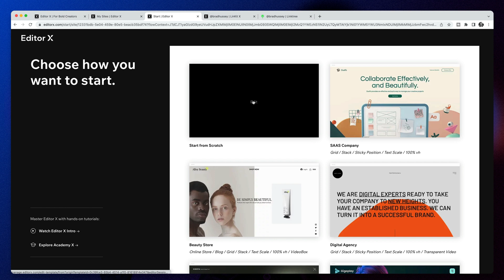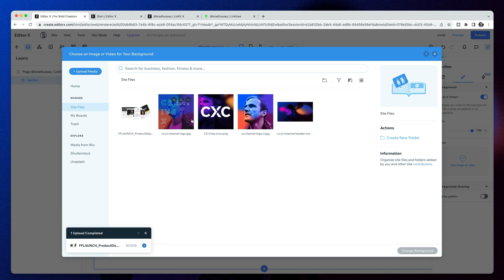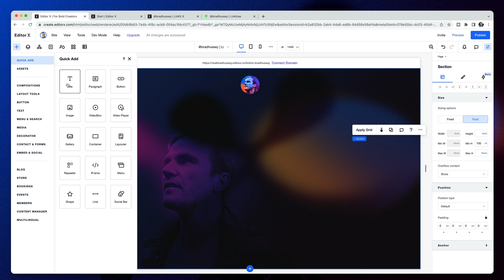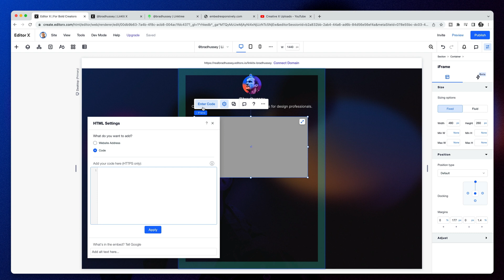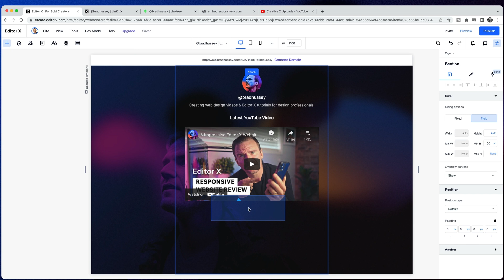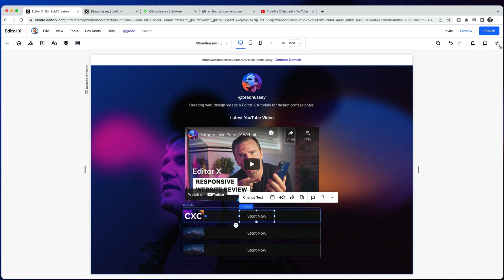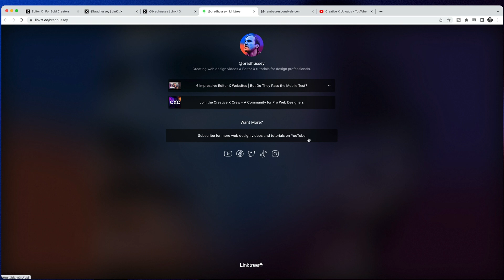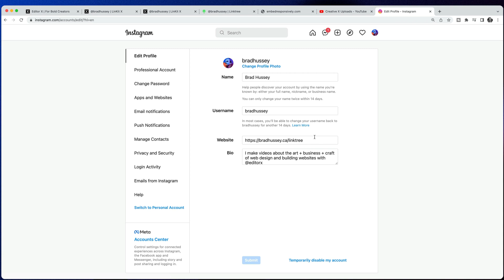How to Easily Design a LinkTree Without Paying for LinkTree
You can build your own version of LinkTree with Editor X, without having to pay for LinkTree. It’s quite easy, don’t miss this video.

Did you know you can get a LinkTree without LinkTree? That might sound confusing, but you can design a LinkTree without paying for LinkTree and still get all the great features of premium LinkTree. In this video, I’m going to show you how to design a link directory page. LinkTree is just that, a page that has a directory of links. I used to use LinkTree for my Instagram, but I’m not paying for LinkTree when I can create something very similar with similar functionality easily in a page builder like Editor X.

This is going to be a full Editor X tutorial showing you how to design a page with Editor X. We’re going to use Editor X to make LinkTree pages, and the best part: no code needed. Now you can still use LinkTree for free, but there are a lot of features behind the paid version that I feel are easily accessible to users who can build their own page, and with this web design with Editor X tutorial, that shouldn’t be an issue.  Design your own LinkTree, and share what you’ve made in the comments below, I’d love to see them. If you have more questions about how to build your own LinkTree, leave them in the comments too and I’ll be sure to answer them.

New to the channel? My name’s Brad Hussey. I'm a web designer and I’ve partnered with Editor X to create an inspiring, educational, and world-class YouTube channel and community for professional web designers and design agencies who are mastering the art, business, and craft of web design. On this channel, I’ll show you how to build websites with little code. I’ll also cover topics like, choosing fonts for web design, layout design for websites, and tons of Editor X tips and tricks videos and guides to get you started on your website creation process.

Learn how to make responsive websites and join us every week for new web designer tutorials, Editor X videos, livestreams, and challenges.

00:00 How to Build Your Own Version of LinkTree with Editor X
01:20 Designing a Page with Editor X
04:55 How to Embed Videos Responsively
06:30 Finalizing the Page Design
10:07 Adding Animations in Editor X
11:11 Using Our LinkTree Alternative